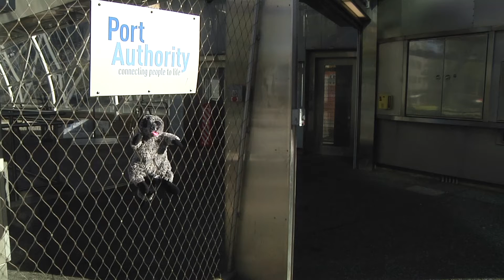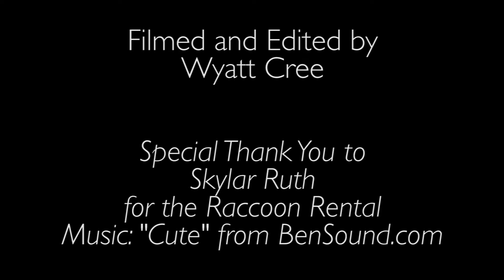Raccoon's Downtown Adventure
Wyatt Cree
JOUR 215 DB
Freeform Project